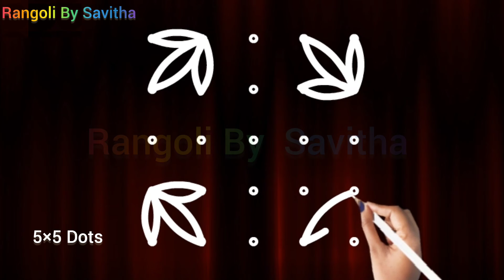Beautiful rangoli designs 5×5 dot, Jasmine Rangoli, mullai poo kolam, Chukkala Muggulu